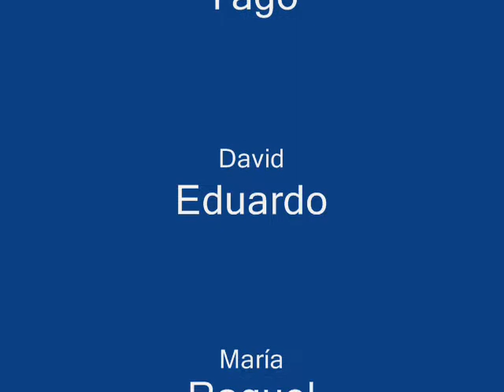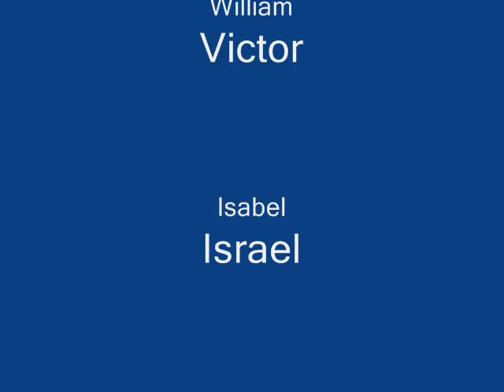Artistic creations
My pupils made all these pictures in the Arts and Crafts session. We used different techniques: potatoe stamping, soft crayons, stright lines and curved lines...The "Meninas" project is included in this video, in this project they gave their personal view of Velazquez's famous picture: Las Meninas